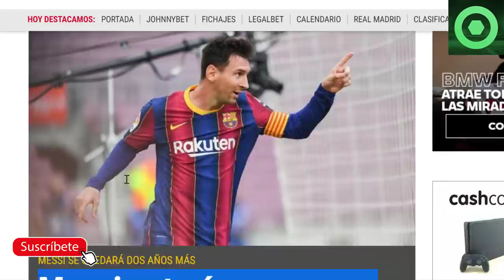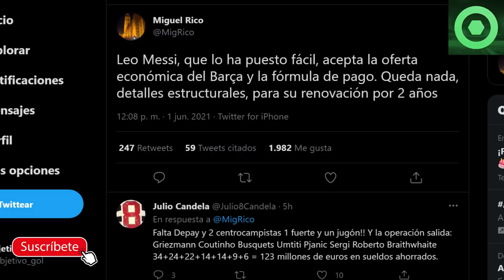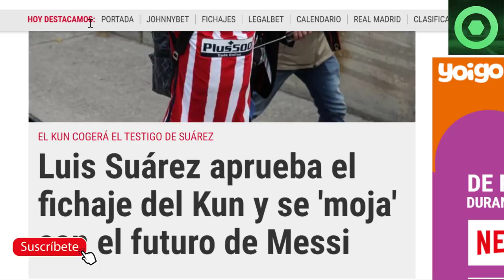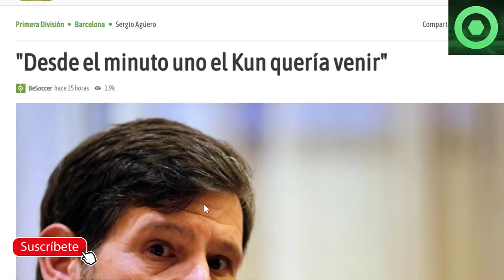🟥 GRAN NOTICIA de MESSI para el BARÇA 🟥LUIS SUÁREZ se PRONUNCIA sobre el FICHAJE del KUN AGÜERO 🔴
Fuentes:
fcbarcelonanoticias
fichajes com
besoccer